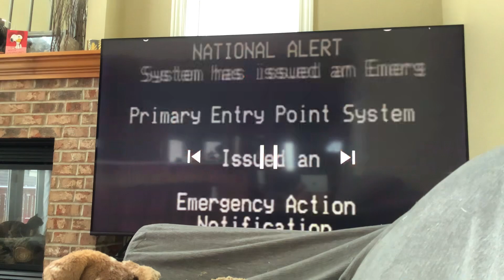Trailer of my life